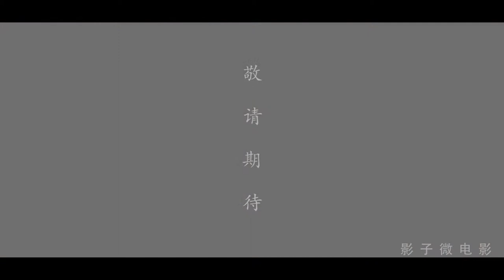ChenXi & Xiao Lei Trailer 陳曦與徐曉蕾预告